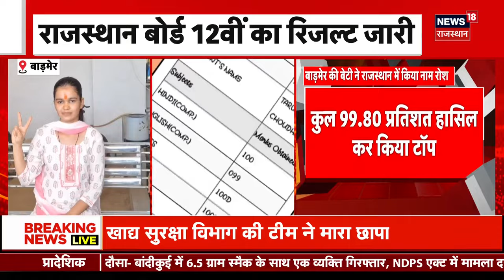Rajasthan Board News : कलेक्टर बनना चाहती हैं साइंस टॉपर तरुणा चौधरी। Breaking । RBSE । N18V